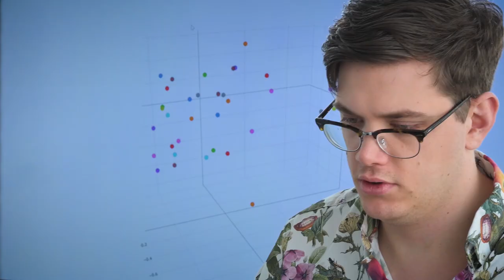Finding order in the chaos: a law of Emergence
Associate Professor Markus Luczak-Roesch from the School of Information Management at Te Herenga Waka—Victoria University of Wellington, is leading a team developing a law of emergence to understand and predict random events that occur within complex systems.
The goal is to differentiate meaningful coincidences from those that are random, providing whole new ways of understanding cyclones, climate change, genes, matter, and society, for example.